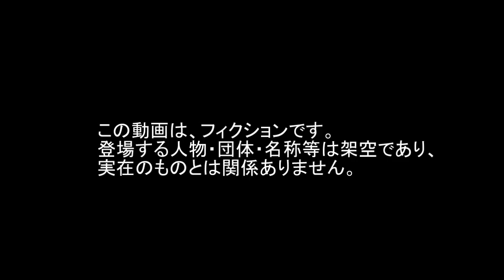戦艦 ドローン Drone を撃墜する Battleship UAV シウス ファランクス CIWS Phalanx UAV